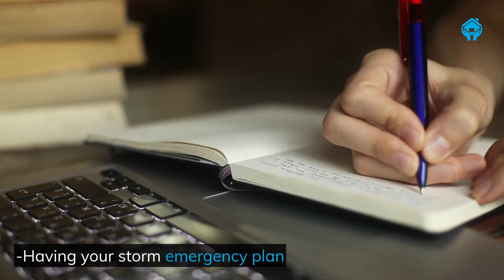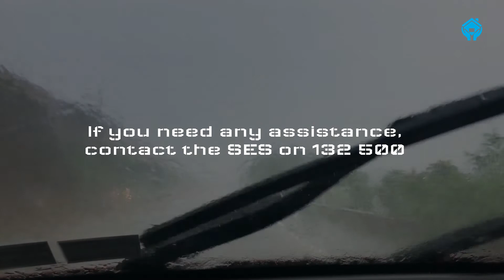Be Prepared For Queensland Storms And Cyclones?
Storms are prevalent in Queensland especially during summer. How can you be prepared for the Queensland storms and cyclones to come?